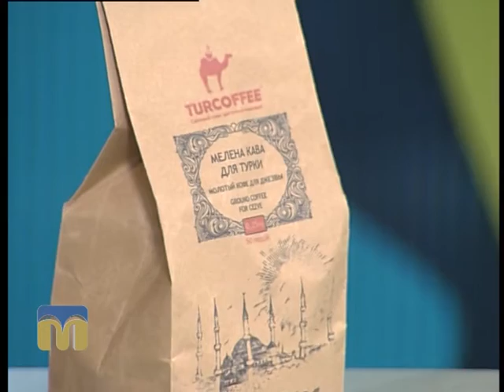Новий день. Кава по-румунськи 29.02.2016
Як приготувати  смачну, запашну  та терпку каву по-румунськи — знає гість програми “Новий день”.